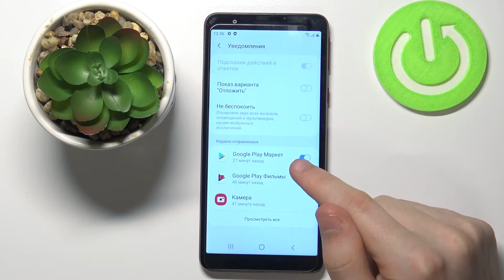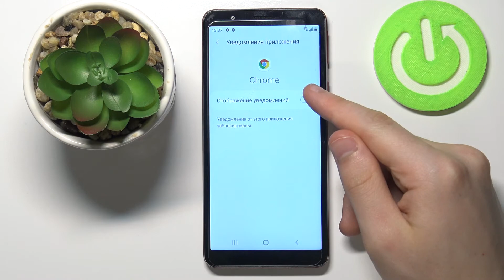Как персонализировать оповещения на Samsung Galaxy A01 Core / Изменить вид уведомлений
Если вы ищете быстрый и эффективный метод настроить уведомления на телефоне Samsung Galaxy A01 Core, то вы обратились прямо по адресу. Это видео было записано командой Hardreset.Info специально для вас. Персонализируйте все оповещения для каждой программы индивидуально.

Как персонализировать уведомления на Samsung Galaxy A01 Core? Как на Samsung Galaxy A01 Core поменять оповещения? Как перенастроить уведомления для приложений на Samsung Galaxy A01 Core? Как на Samsung Galaxy A01 Core кастомизировать оповещения для програм?